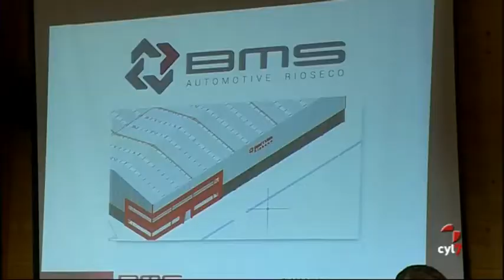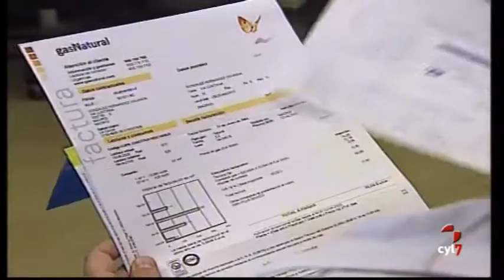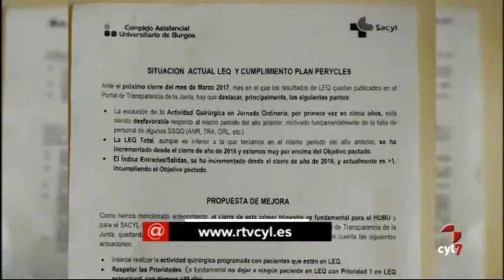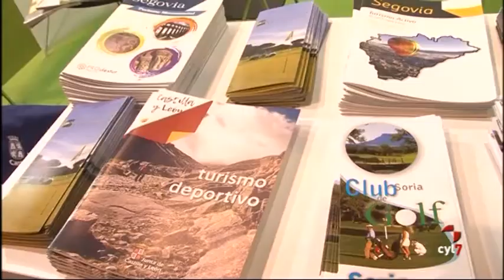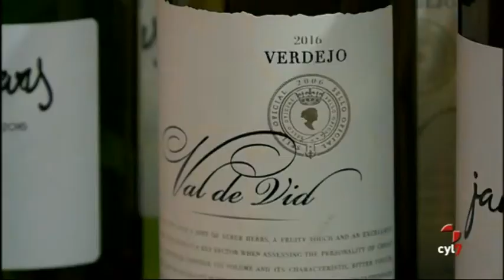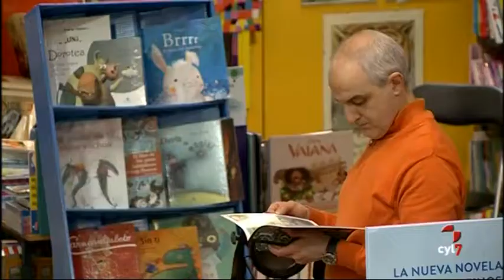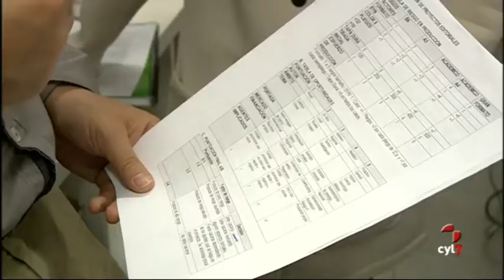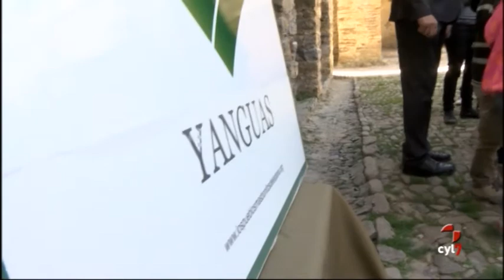Noticias Castilla y León 20.30h (20/04/2017)